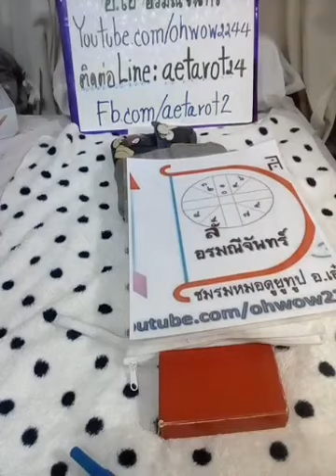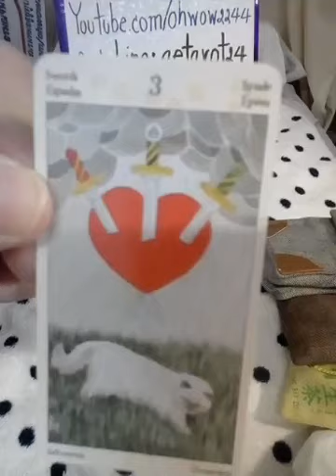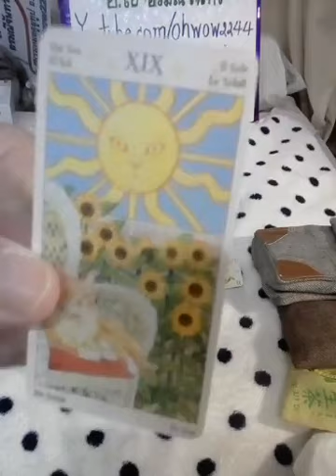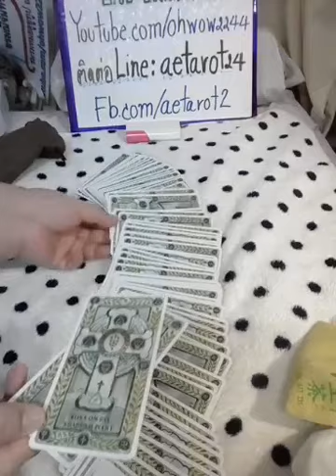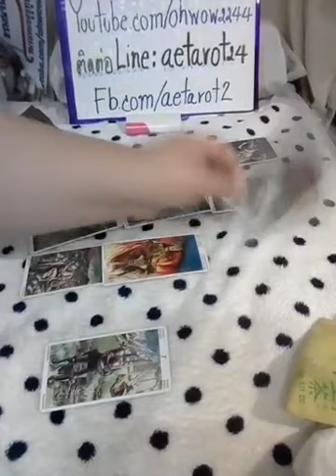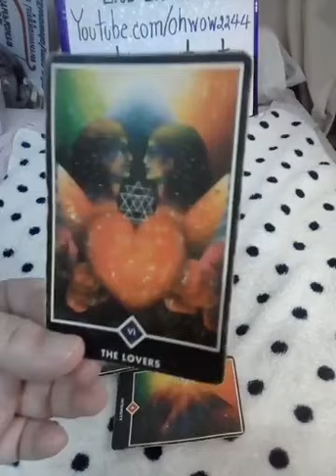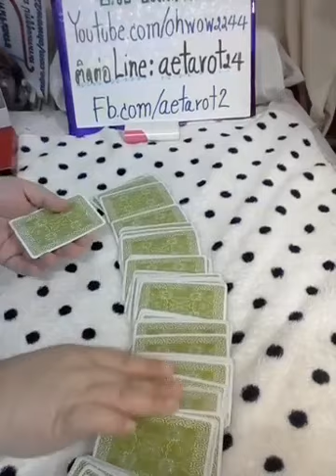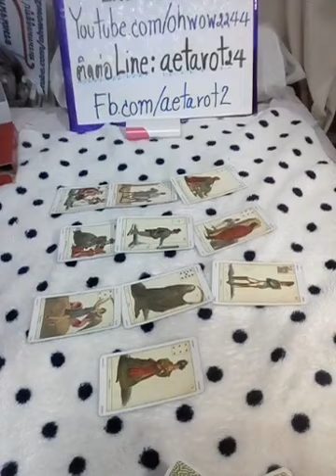🔮เลือกไพ่💟คนที่ฉันแอบชอบเขาคิดยังไงกับฉัน?💝ในอนาคตเราจะรักกันไหม💐 Pick a deck🃏เวลาใต้คลิป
กอง1  = 5:10

กอง2  = 15:30

กอง3  = 21:30

กอง4  = 30:45

กอง5  = 35:20

กอง6  = 43:20

คนที่ฉันแอบชอบเขาคิดยังไงกับฉัน

นาคเทวะชั้นสูงในอินเดียทานอะไร

Naagking.blogspot.com

🔮สนใจดูดวงกับ🃏 อ.เอ๋ติดต่อมาที่ไลน์🔍 💒
 🎉Line:aetarot24 💑
💻ช่องดูคลิป🎎 YouTube.com/ohwow2244คะ

 ท่านใดต้องการสนับสนุนการเงิน
และการทำงานของช่องหมอดูยูทูป  อรมณีจันทร์ สามารถบริจาคได้ที่บัญชี

🏦ธนาคารกรุงเทพ 🏧 เลขบัญชีธนาคาร
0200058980  ชื่อบัญชี
นวลวรรณ โหราพยากรณ์กิจ